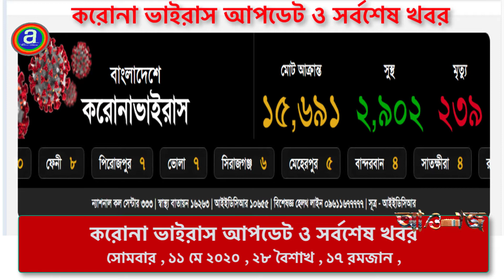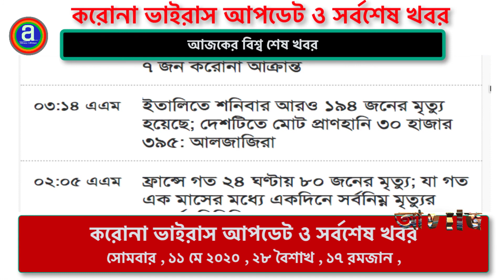Covid_19 Latest_News | করোনা ভাইরাস আপডেট ও সর্বশেষ খবর সোমবার , ১১ মে ২০২০ , ২৮ বৈশাখ ,১৭ রমজান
Covid_19 Latest_News |
করোনা ভাইরাস আপডেট ও সর্বশেষ খবর সোমবার , ১১ মে ২০২০ , ২৮ বৈশাখ ,১৭ রমজান |